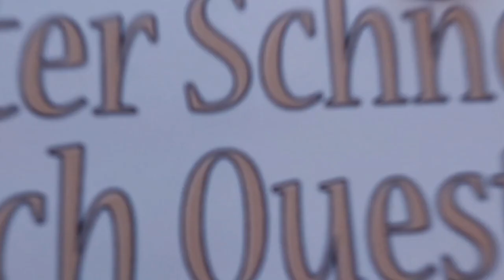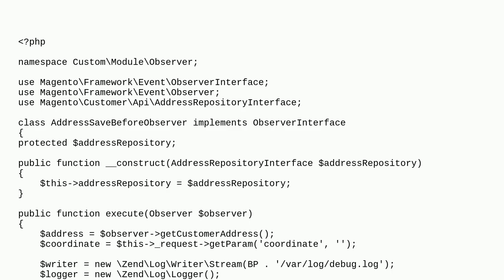Magento: how to save data to my custom column in customer_address_entity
how to save data to my custom column in customer_address_entity

A special thanks goes out to the community

  magento2 event-observer